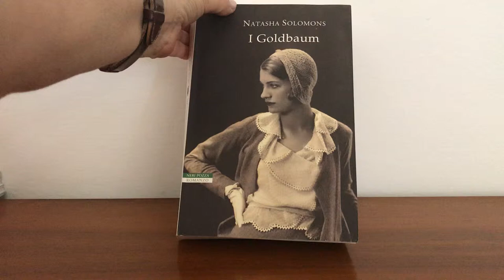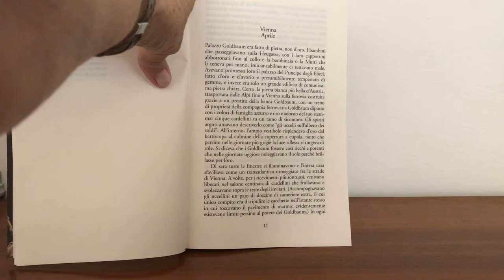Incipit de "I Goldbaum" di Natasha Solomons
Autore: Natasha Solomons ✮
Editore: Neri Pozza ✮
Voto: 7,5 ✮